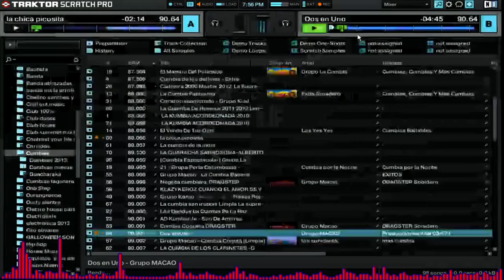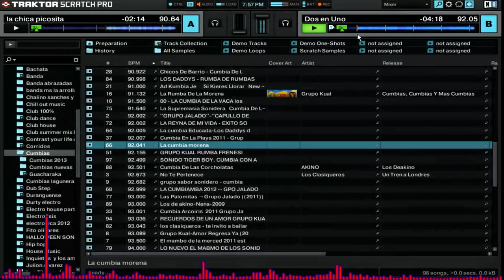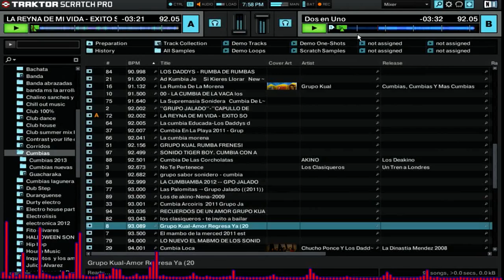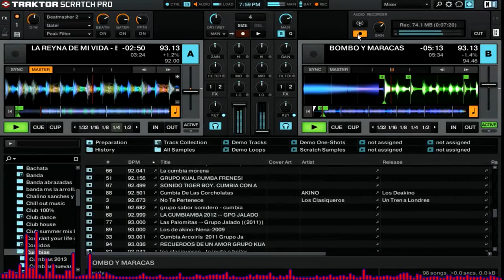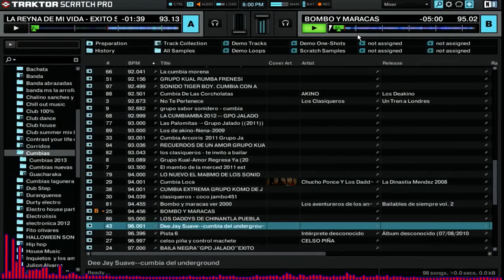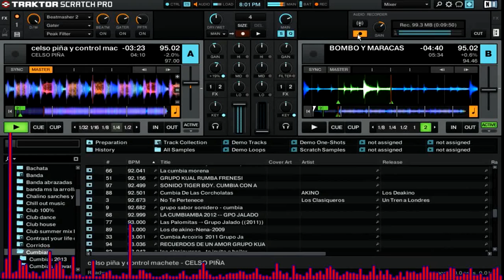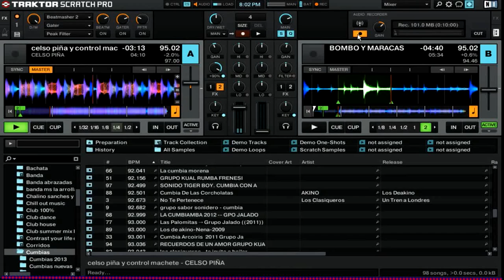Mescla de cumbias basica -SONIDERAS MIX (traktor scratch pro 2)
Una mezcla que estado asiendo para que vean unas de las cosas que se ase en un mesclador o programaprograma para aser mixes. La mescla es sensilla y solo ensena lo basico del arte de mesclar musica.

SHARE SOME LOVE! THANK YOU VERY MUCH!!!

PLEASE HAVE A DECENT HEADPHONES OR SOUND SYSTEM TO HEARD THIS!!!

SHARE SOME LOVE BY LIKING THE VIDEO AND HERE SOME OF MY PAGES

estra tags:  musica Remix para bailar 2012 een mix van Cumbias DJ Eduar video holland Club Den haag feest dj Rotterdam Amsterdam antwerpen la haya De Haagse mezcla Nederland Belgie 's-Gravenhage DJ Mega megamix. fin de año año nuevo lo mejor latino DJs Ecuador Colombia Music Videos Muziek video de musica dance. margarita que nadie sepa mi sufrir; La Sonora Dinamita antena parabolica, adolfo echeverria y su conjunto - amaneciendo (cumbia del amanecer), Sonora de Margarita que bello, Carlos Vives la gota fria, la sonora dinamita -bailamela suavecita, selena y los dinos - baila esta cumbia, Selena Quintanilla como la flor, Cumbia Villera Jambao M gerardo moran- en vidai Único Amor (Mix), selena si una vez dije que te amaba, Diamantes-El amor remix, el combo de darwin - me voy, ella es tu fuiste, latin pastor lopez NORTEÑA dj alextronic - el santo cachon baile remix tierra canela - la carta final, widinson de ecuador-(cumbias) - latina salsa bachata merengue caliente13-nuestro anillito, ORGANIZACION X, Sonido Mazter virtual dj skin enganchando enganchado mix